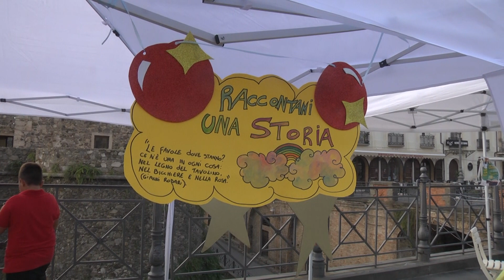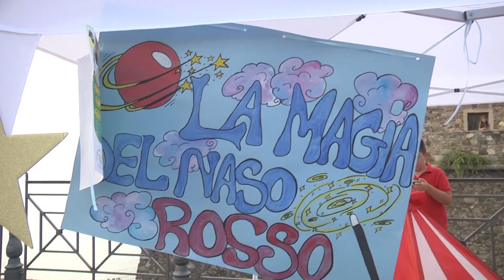Pizzo: GNR della Vip Vibo 22 Settembre 2024